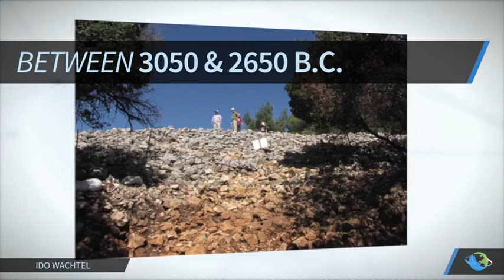Massive Monument Uncovered in Israel